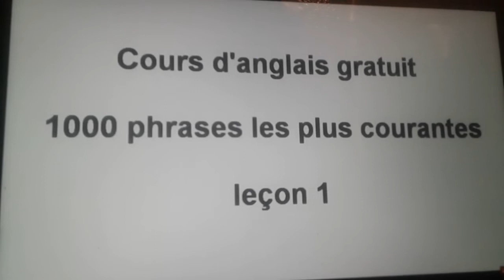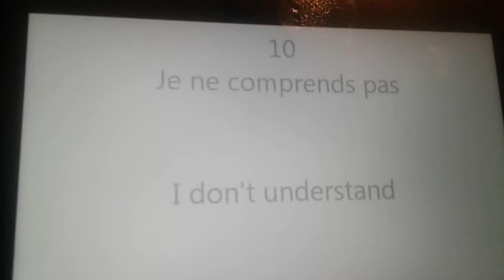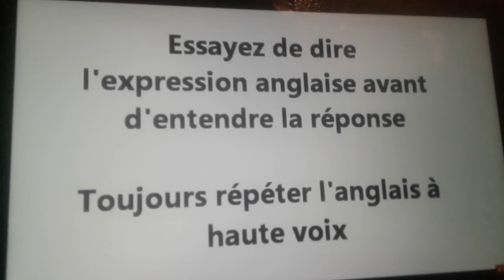Communiquer facilement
أشهر الجمل باللغة الإنجليزية